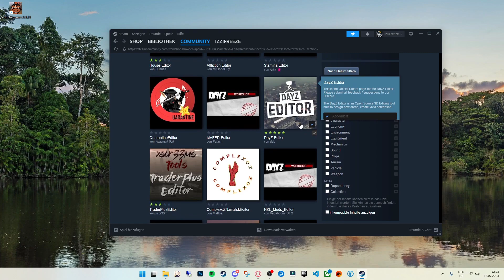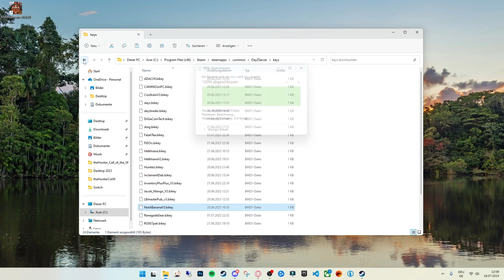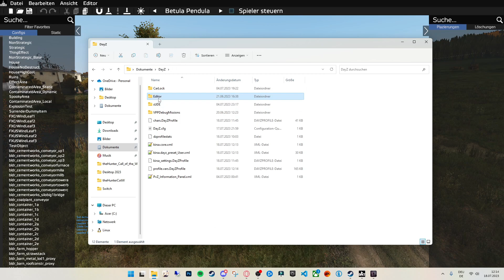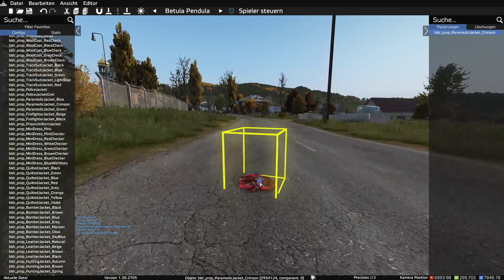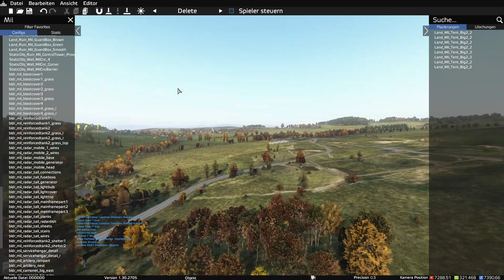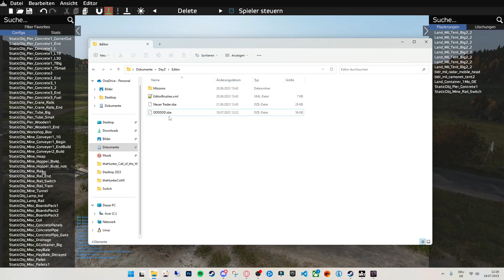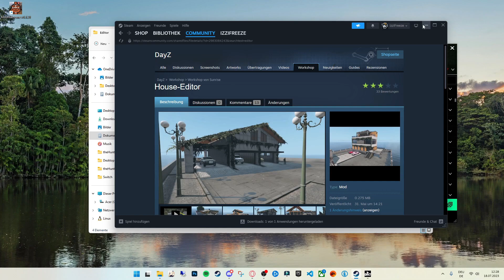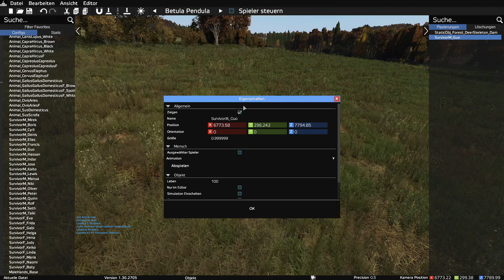DayZ Server Tutorial #7 [DayZ Editor] Wie bringe ich meine neue Map auf meinen Server?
Willkommen zu meiner neuen Video reihe. Ich zeige euch wie ihr alles einstellt auf euren Server. Heute [DayZ Editor] und wie man seine Map auf den Server Ladet
Viel spaß beim Video und lasst mir gerne in den Kommentaren welche Mod wir zusammen bearbeiten sollen.